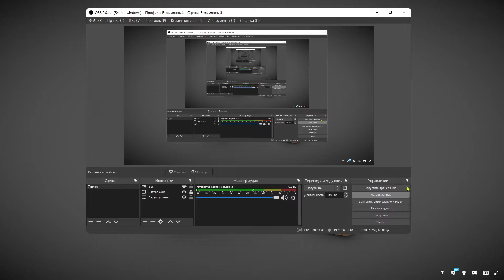Frommer Stop 1912 в 3D от MaX3Dd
Frommer Stop

-Low-poly ready to use in Games, AR/VR (13,451 Tris)
-Textures are in PNG format 4096x4096 PBR metalness 1 set.
-Files unit: Centimeters
-Available formats: MAX 2018 and 2015, OBJ, MTL, FBX, .tbscene.
-If you need any other file format you can always request it.
-All formats include materials and textures.